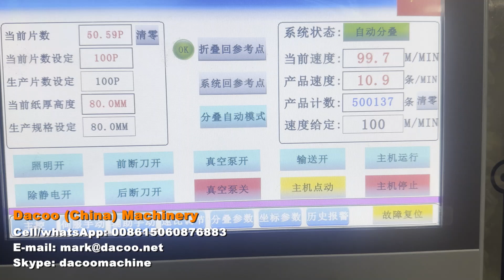Línea de pañuelos faciales y toallas de mano plegables en V con transferencia automática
Product Names: facial tissue making machines , tissue machines , tissue paper folding machines , facial tissue paper folding machines , face tissue paper folding machines , face tissue paper making machines , face tissue paper folding machines , V fold hand towel making machine , V fold hand towel production line

Full automatic facial tissue production line from folding to packaging

-Sinowise Solutions
Skype: dacoomachine